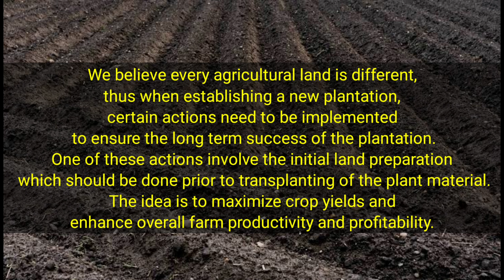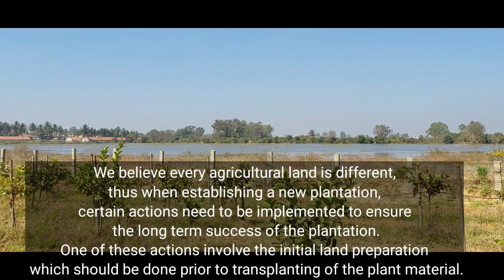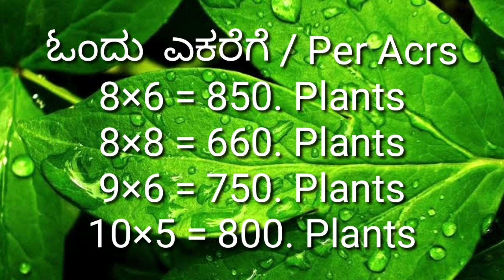ತೈವಾನ್ ಗೋಲ್ಡ್ ಸೀಬೆ ಮಾಹಿತಿ ಮತ್ತು ಆದಾಯ Taiwan guava farming cultivation in Kannada Karnataka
Taiwan lite pink super gold plants Available Taiwan Guava farming cultivation Karnataka

Myself Chakrapani Yadav, Horticulturist from Karnataka.
I am a Consultant in farming and plantation planning for all agriculture needs.
I am the specialized adviser for all Guava farming for any kind of technical information.
On request, I can personally visit your farm and provide the required guidance and technical information for the best yields 100% guarantee.

I am just a call away to visit your farm if it is in Karnataka, Andhra Pradesh, or Tamilnadu.
For other state farmers, I am available on mobile at any time for technical help.

I am unable to take calls at Day time So, make sure that I am able to take calls between 7 pm to 10 pm
If it is Urgent for plant Booking then Message(Ping) me on WhatsApp at within a Short period of time I will Reply to Your message.
Happy Farming...🌱🙏🌱